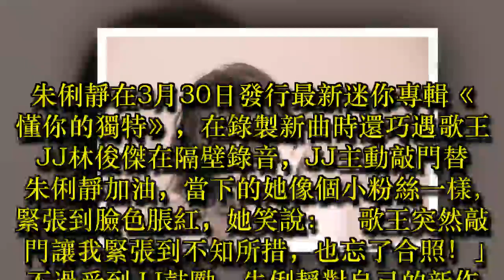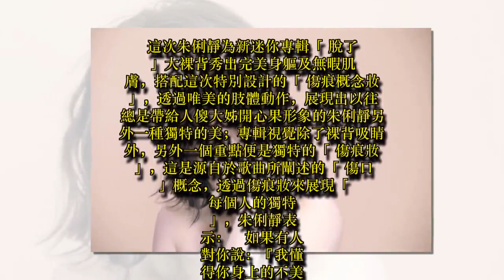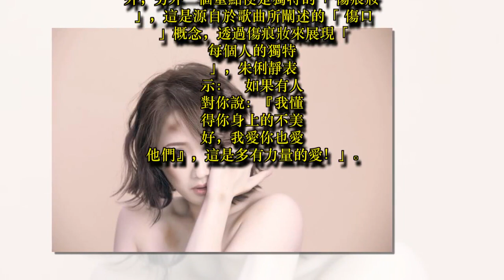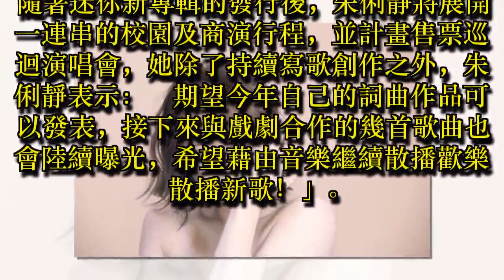JJ林俊傑驚喜出現加油 朱俐靜「出輯」獻出裸背秀